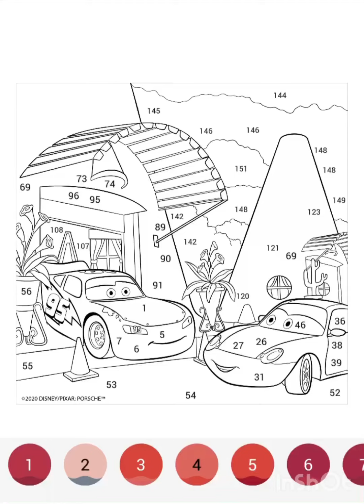Disney Cars.. coloring Lightning McQueen